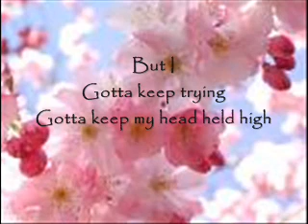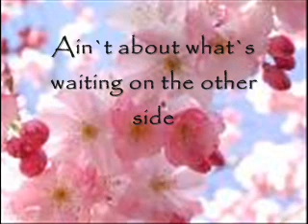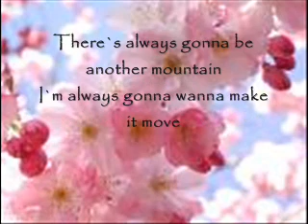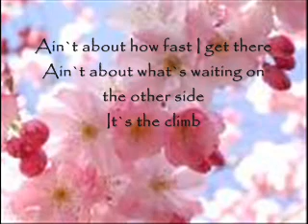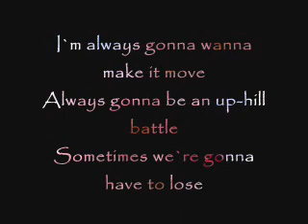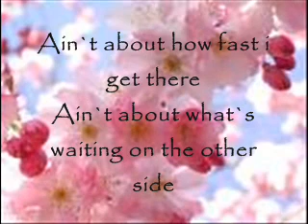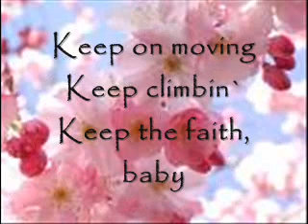Miley Cyrus-The Climb lyrics